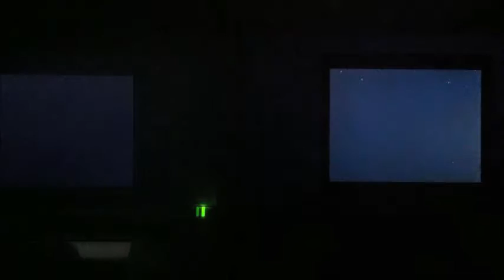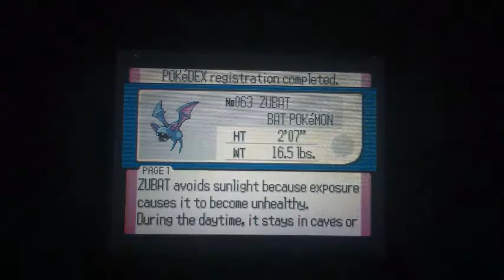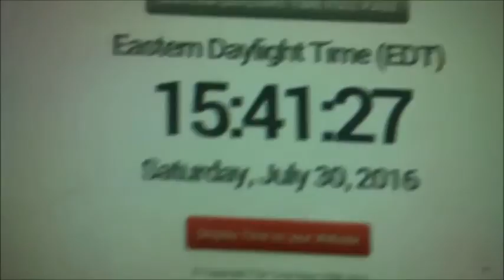(ISHC 2016 #6) Live! Shiny Zubat in Sapphire after 4692 REs (SBQR #3)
Number 6 :D